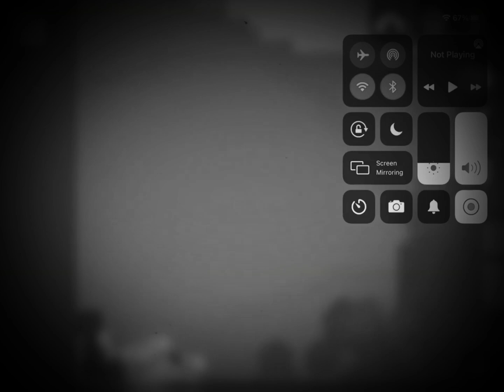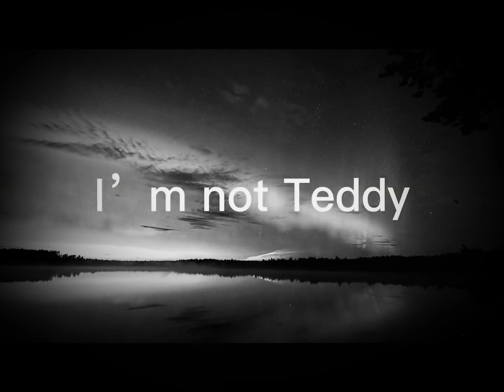Wow wow wow wow